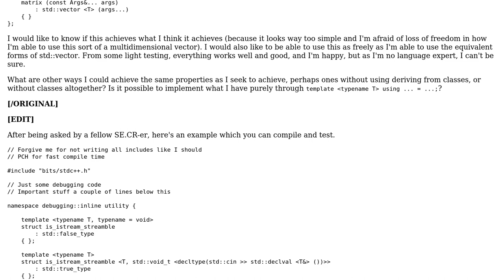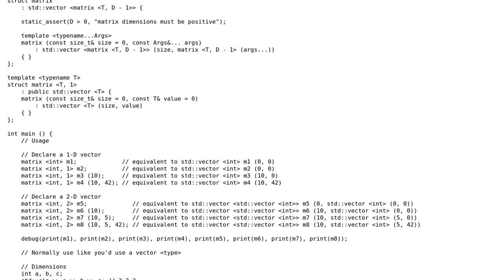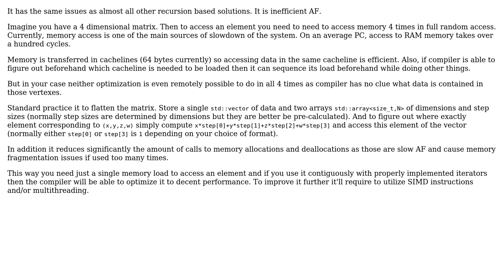Template Metaprogramming - Multidimensional Vector Declaration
With thanks & praise to God, and with thanks to the many people who have made this project possible! | Content (except music & images) licensed under CC BY-SA | Music | Images & others | With thanks to user Lost Arrow user ALX23z and the Stack Exchange Network Trademarks are property of their respective owners. You are responsible for your own actions.